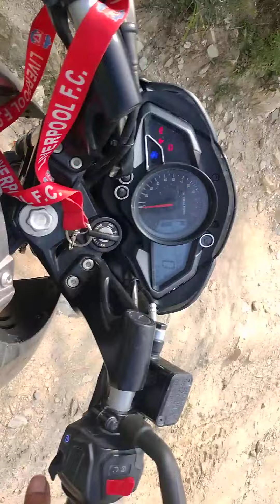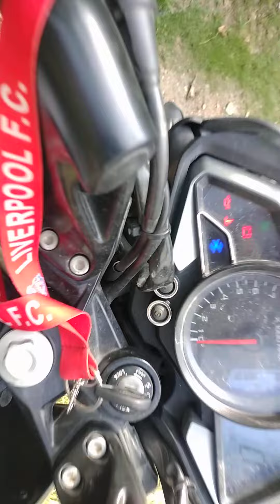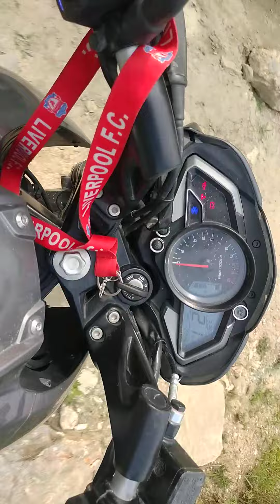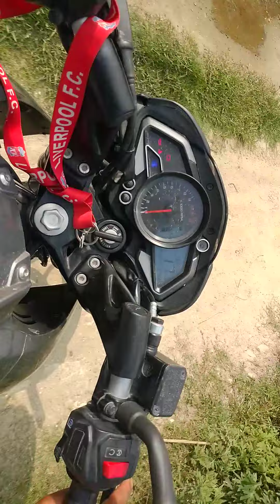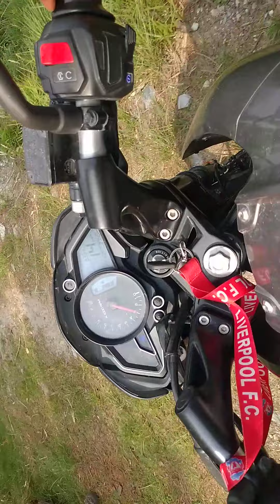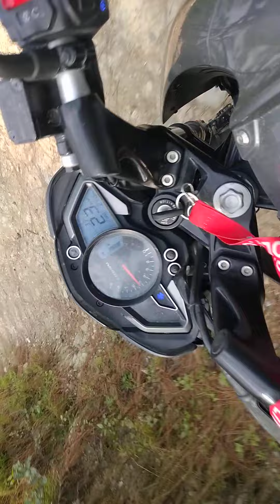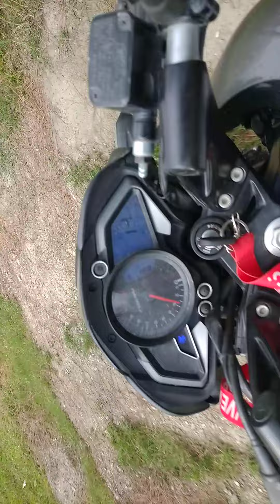9 June 2022